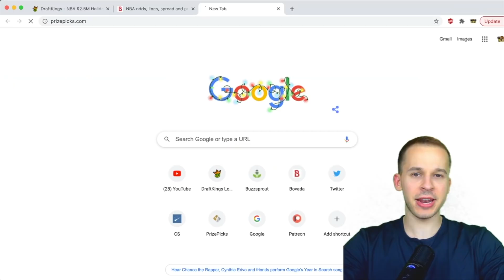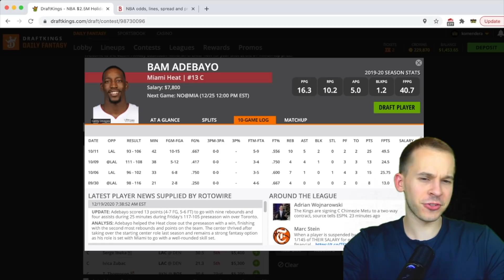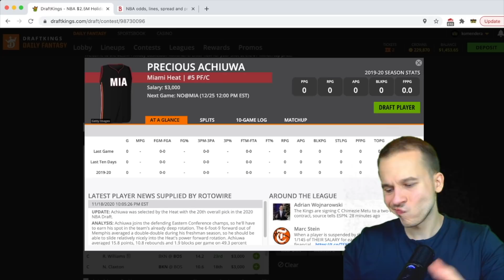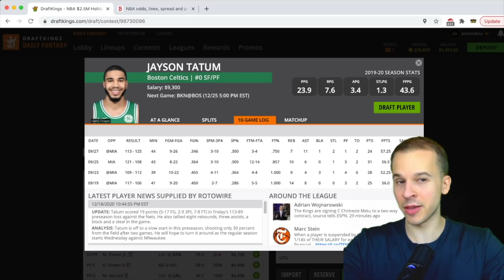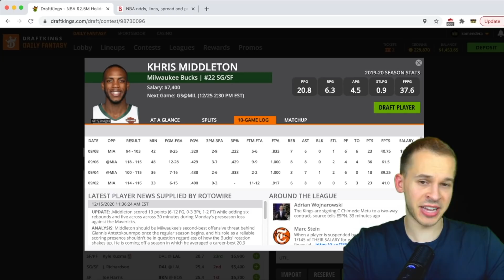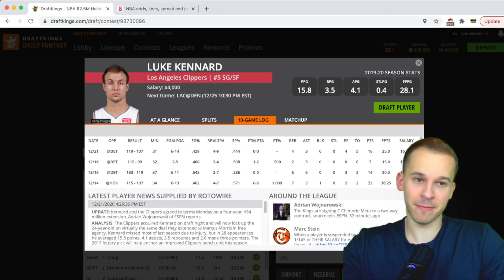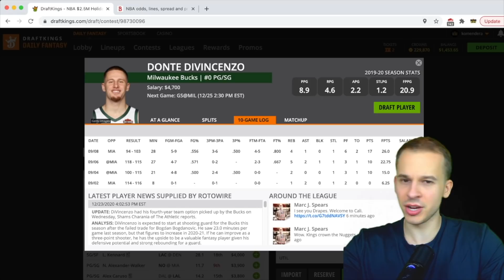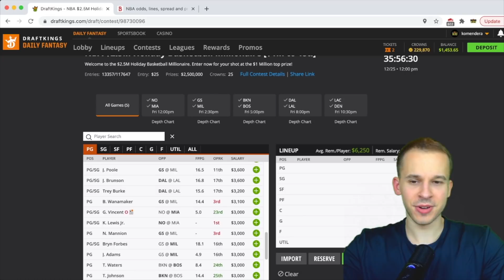DRAFTKINGS NBA ANALYSIS (CHRISTMAS) | DFS PICKS